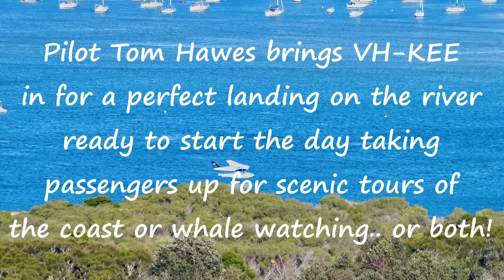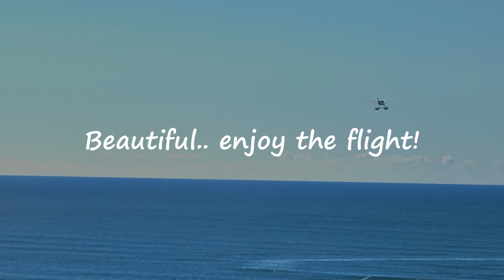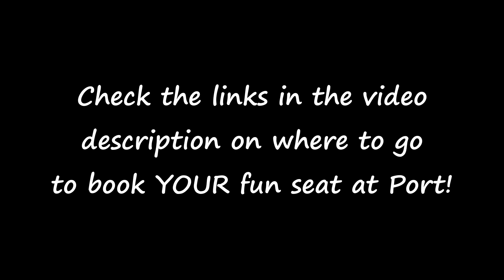Port people at play by air and by sea! 29th July 2022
Take a look at the fun times to be had at Port Macquarie.. whether it be coastal scenic tours or whale watching from the air or a fun ride and whale watching from the water level!

Check out Roving-Eye photography now appearing on Google Maps and Street View!